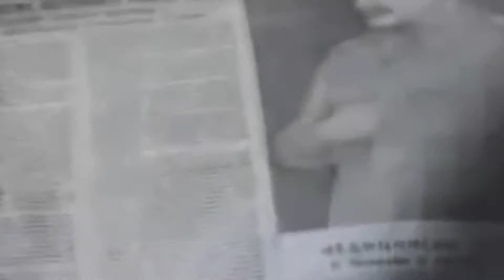Líderes que murieron y consternaron al mundo